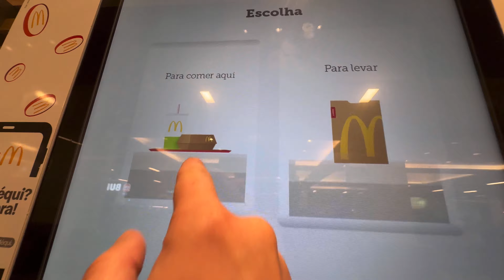The City Looks Incredible At Night - Brasil 🇧🇷 - Day 6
Today, follow me on this hot and humid day, while I explore Salvador de Bahia historic city center. The city looks amazing decorated for Christmas.

Brazil, officially the Federative Republic of Brazil, is the largest country in South America and in Latin America. Brazil is the world's fifth-largest country by area and the seventh most populous. Its capital is Brasília, and its most populous city is São Paulo.

Salvador, the capital of Brazil's northeastern state of Bahia, is known for its Portuguese colonial architecture, Afro-Brazilian culture and a tropical coastline. The Pelourinho neighborhood is its historic heart, with cobblestone alleys opening onto large squares, colorful buildings and baroque churches such as São Francisco, featuring gilt woodwork.

Episodes:
0:00 - Intro
0:26 - Shopping Mall Barra
1:43 - Rio Branco Palace
1:48 - Elevador Lacerda
1:56 - São Marcelo Fort
2:01 - Praça Tomé Da Souza
2:26 - Mirante da Praça da Sé
2:40 - Praça da Sé
3:11 - Largo Terreiro de Jesus
3:35 - Church and Convent of San Francisco
4:18 - R. das Portas do Carmo
5:15 - Largo do Pelourinho
6:16 - Mirante Forte São Diogo

My equipment - Amazon Associates 📦

DJI OM 5 Gimbal Stabilizer for Smartphones

Anker PowerCore 13000mAh Powerbank